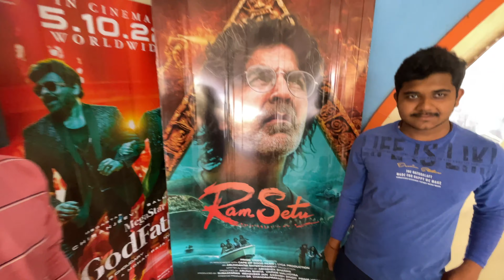Vlog 199 | Kya Movie Hain | Ram Setu Movie Review | Moto Vlogging | New Vlog Everyday | Day 118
Yugam 2.4G Wireless Microphone Mic

Hohem iSteady X2

Mobile Phone Chest Strap Mount

Immortal: by NEFFEX